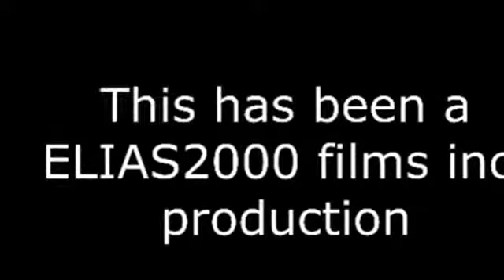All Goals Copa America Colombia 2001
Come on with more goals! How about the Copa América Colombia 2001? It was a good tournament for its host that left champion in Bogota, in the Stadium the Campín. Enjoy it!